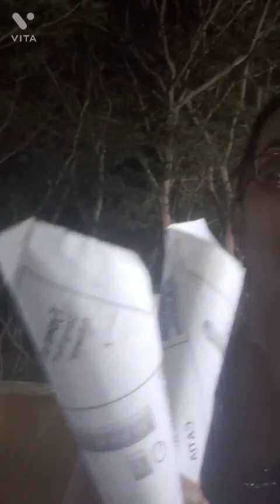ଦାମନଯୋଡିର ବାଣୀଜ୍ୟ ମେଳା ବୁଲା ସହିତ ପାର୍କ ବୁଲା ବୁଲି....